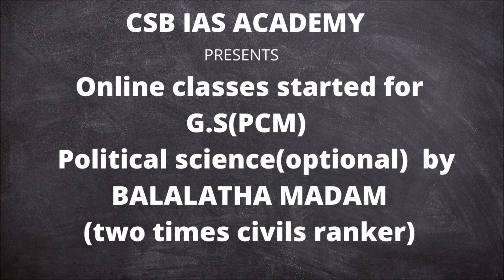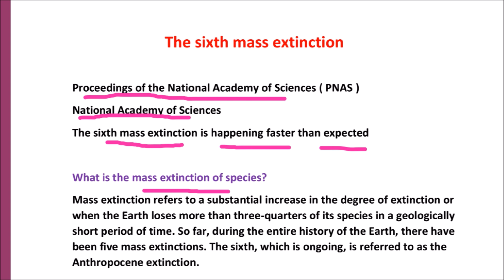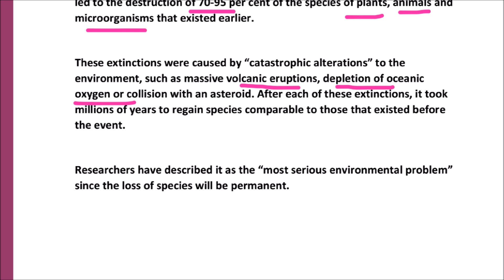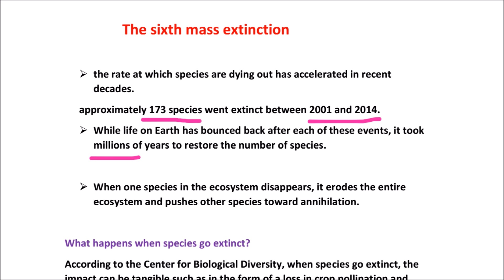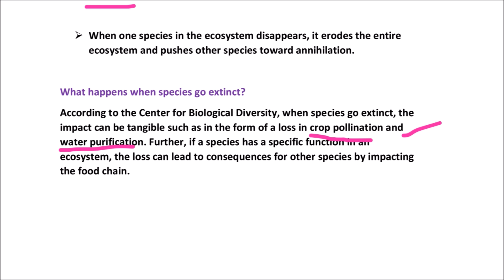వేగంగా అంతరించిపోతున్న జీవ జాతులు